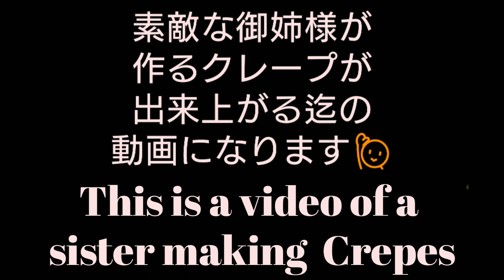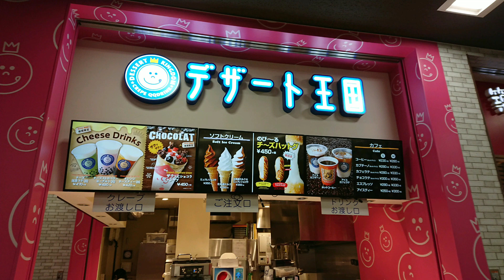デザート王国【職人技クレープ作り素敵な御姉様】クレープを作る動画 Dessert Oukoku Video of lovely sister making crepes